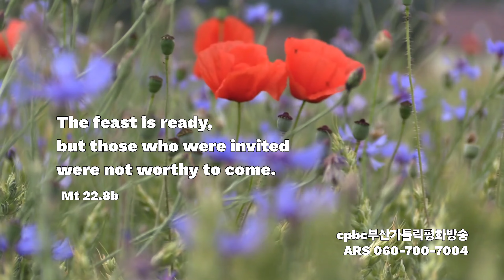[캘리思go!치다] 혼인 잔치는 준비되었는데 초대받은 자들은 마땅하지 않구나. - 마태오 22.8b (8/22)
3.인스타그램 팔로우/ 댓글남기기.

4.카카오채널 (부산가톨릭평화방송 채널 가입) / 댓글 남기기.